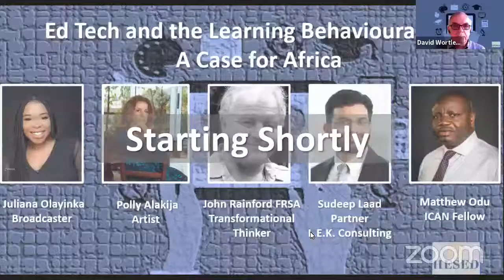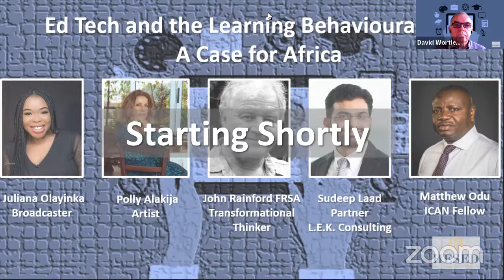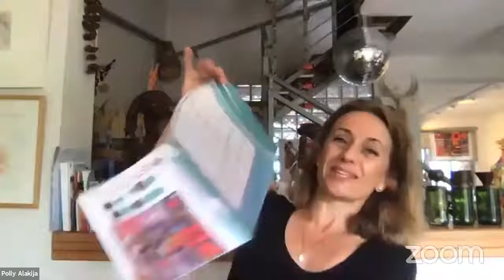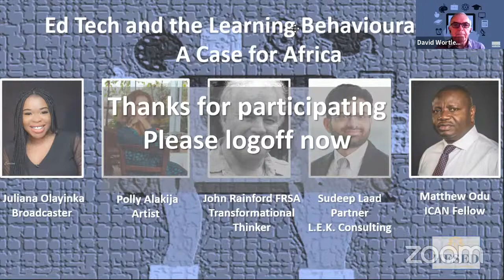HESED Webinar - Ed Tech and the Learning Behavioural Shift - A Case for Africa